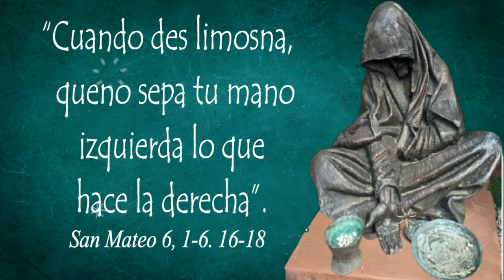Santa Misa / Miércoles de la XI Semana del Tiempo Ordinario / Miércoles, 19 de Junio 2024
El Presbítero Carlos Galdámez, en unión con Radio Sensación, la Nueva Generación, te invitan a escuchar la Santa Eucaristía, un momento de Oración por y para la humanidad.

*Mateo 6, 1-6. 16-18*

En aquel tiempo, Jesús dijo a sus discípulos: “Tengan cuidado de no practicar sus obras de piedad delante de los hombres para que los vean. De lo contrario, no tendrán recompensa con su Padre celestial.

Por lo tanto, cuando des limosna, no lo anuncies con trompeta, como hacen los hipócritas en las sinagogas y por las calles, para que los alaben los hombres. Yo les aseguro que ya recibieron su recompensa. Tú, en cambio, cuando des limosna, que no sepa tu mano izquierda lo que hace la derecha, para que tu limosna quede en secreto; y tu Padre, que ve lo secreto, te recompensará.

Cuando ustedes hagan oración, no sean como los hipócritas, a quienes les gusta orar de pie en las sinagogas y en las esquinas de las plazas, para que los vea la gente. Yo les aseguro que ya recibieron su recompensa. Tú, en cambio, cuando vayas a orar, entra en tu cuarto, cierra la puerta y ora ante tu Padre, que está allí, en lo secreto; y tu Padre, que ve lo secreto, te recompensará.

Cuando ustedes ayunen, no pongan cara triste, como esos hipócritas que descuidan la apariencia de su rostro, para que la gente note que están ayunando. Yo les aseguro que ya recibieron su recompensa. Tú, en cambio, cuando ayunes, perfúmate la cabeza y lávate la cara, para que no sepa la gente que estás ayunando, sino tu Padre, que está en lo secreto; y tu Padre, que ve lo secreto, te recompensará’’.

*Santa Misa*
*Presidida por Monseñor Escobar Alas y Concelebrada por Monseñor Óscar Álvarez*
*Miércoles de la XI Semana del Tiempo Ordinario*

Abre el enlace para unirte a mi Grupo de Whatsapp.